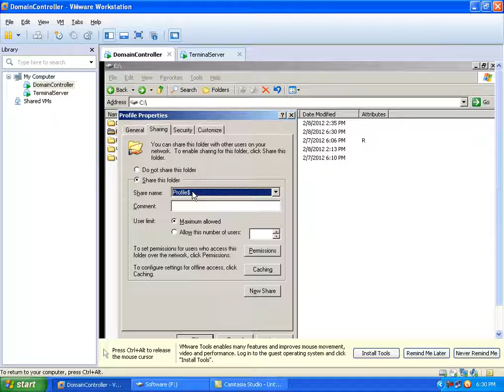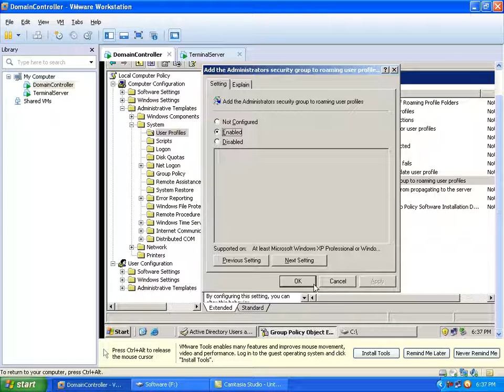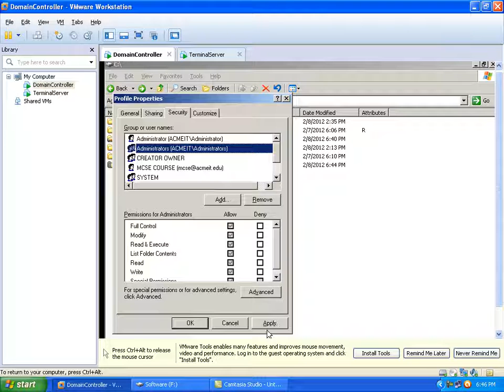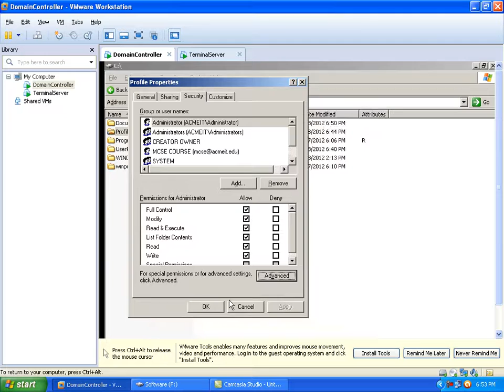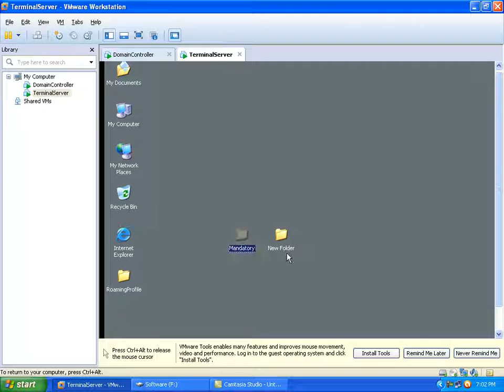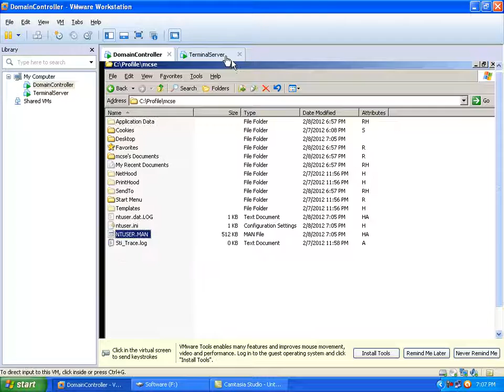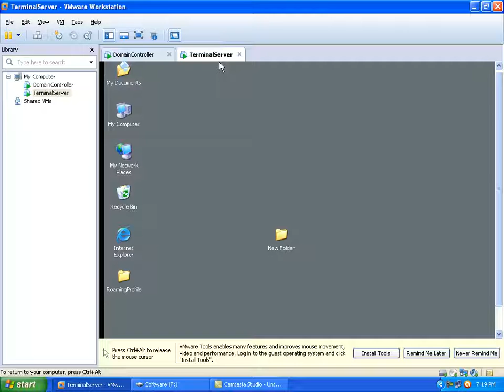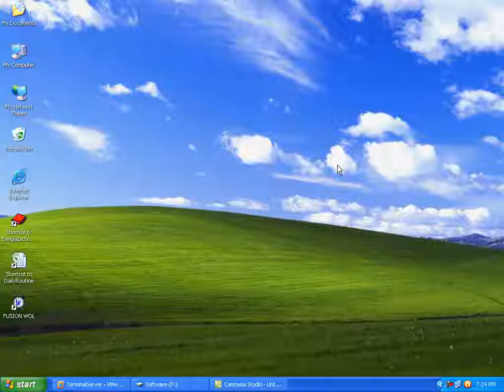Networking Bangla Tutorial::How to configure Roaming and Mandatory Profile in Windows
See the Description for required source code and links Networking Bangla Tutorial::How to configure Roaming and Mandatory Profile in Windows